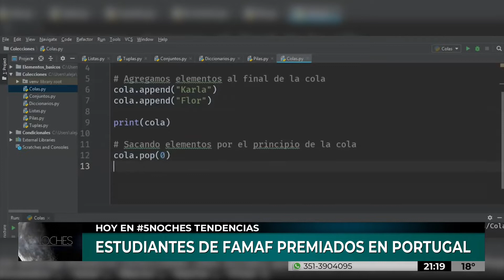5 NOCHES | ESTUDIANTES DE FAMAF PREMIADOS EN PORTUGAL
Primeros ganadores de la UNC tras ocho participaciones y campeones latinoamericanos del Mundial de Programación:

EZEKIEL CARRANZA
MARTÍN RODRÍGUEZ
MARCOS KOLODNY